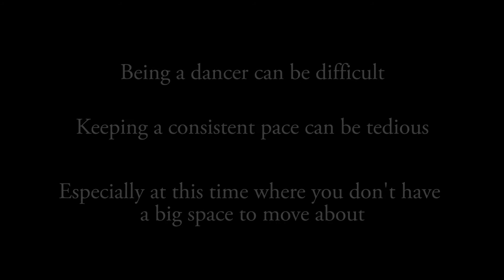A day in the life of a dance student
An example of how you can manage with even the least. or with a smaller dance studio. This pandemic has made us all decisively change our habits, work with less, and yet given us a better chance at improving our lifestyles.

A shoutout to Coke Studio for producing an amazing series of songs and music. Click on the link below to check out their channel: